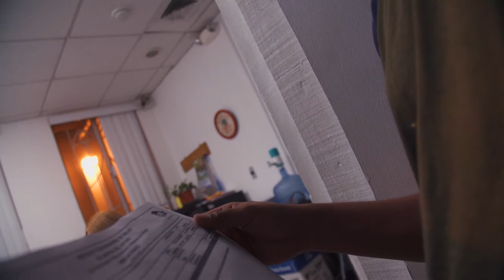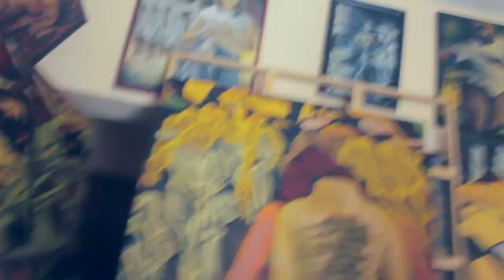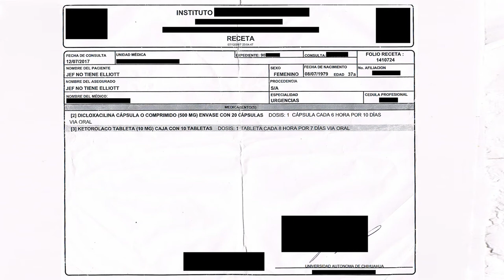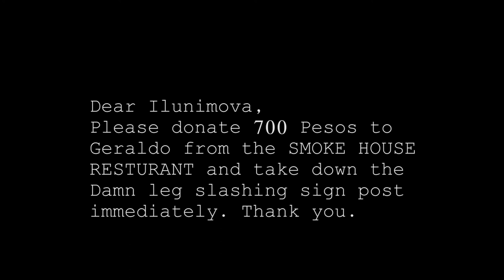Extortion, Stitches and Uber, a Holiday in Chihuahua. Full Documentary film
During a flood in Chihuahua, Mexico,  I cut my leg on a pole sticking out of the sidewalk.
This documentary follows the process of getting injured in Mexico, shopping for the cheapest hospital and attempting to extort money from the business who owned the pole that caused the injury.